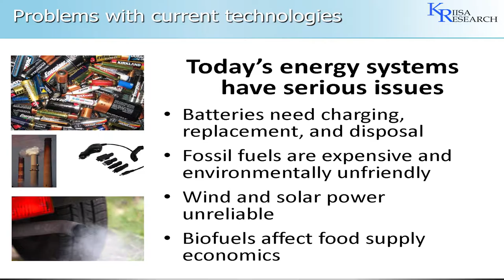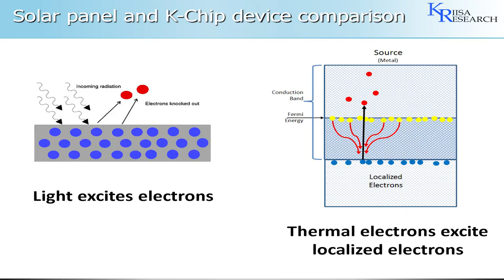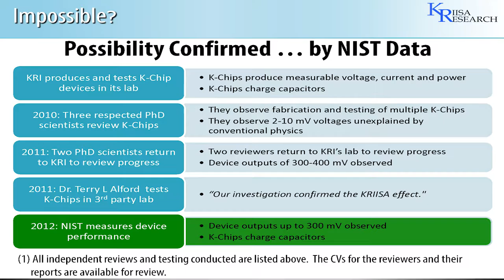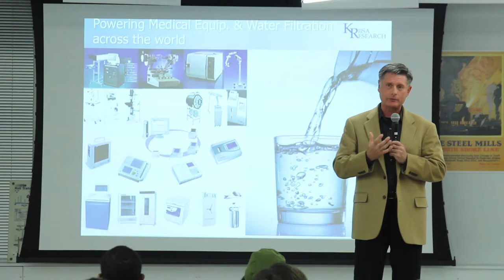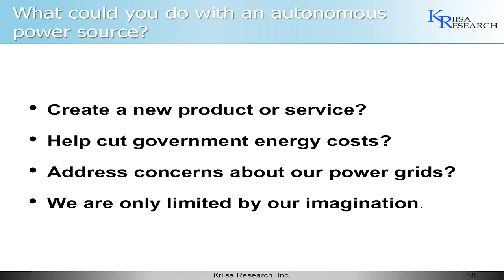David Manning - Ignite Chicago November 2013